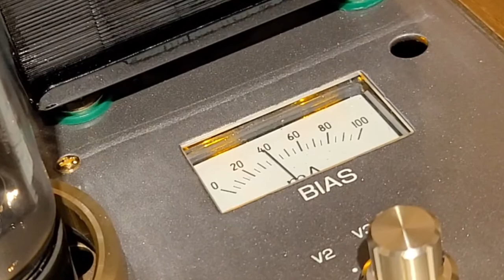FrauContraBass - Fast Car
Source : notebook Roon Tidal Play
Power : LEBEN CS-1000P
Pre : Audia Flight mk3.2
Speaker : Xavian Calliope
Dac : Bakoon Dac 9730D
Recorder : Sony pcm d-10
Microphone : RODE NT5